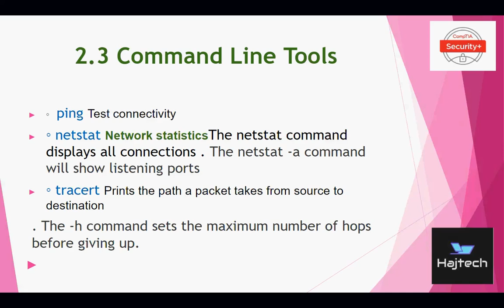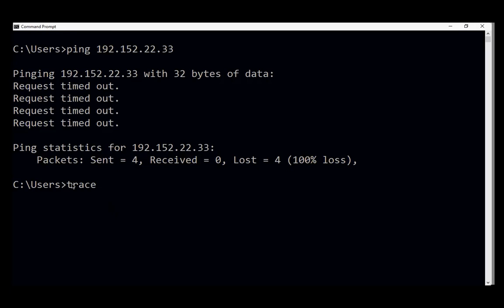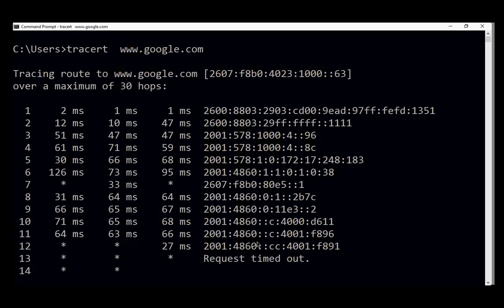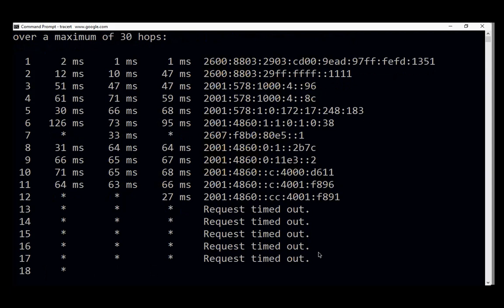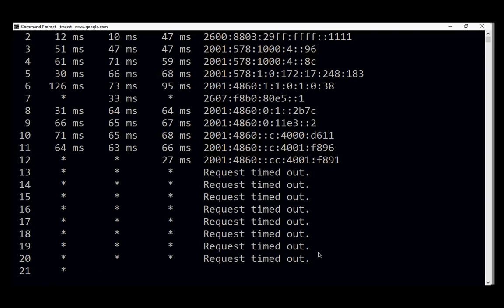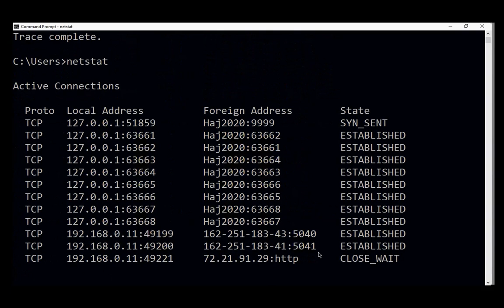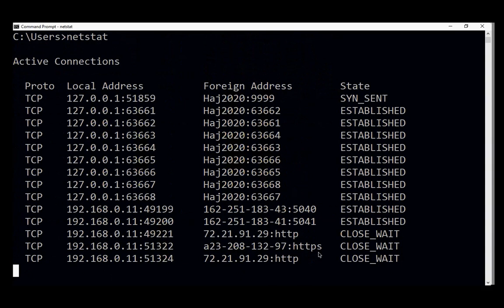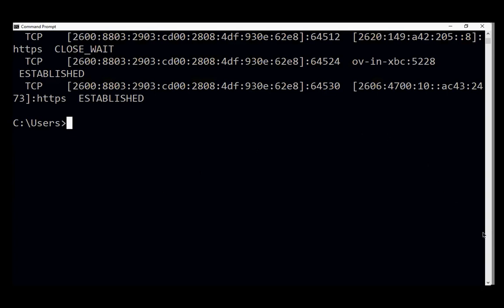netstat command CompTIA Security+ | شرح بالعربي |Arabic English